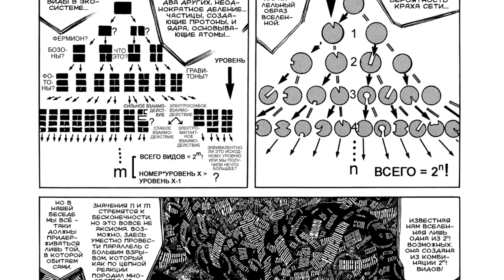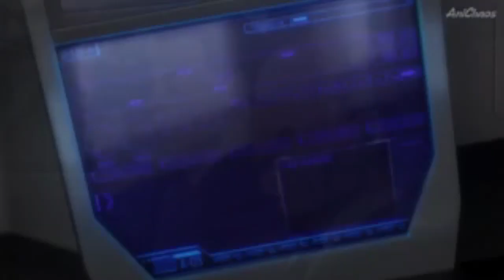Вселенная Призрака в доспехах. Манга/аниме/кино